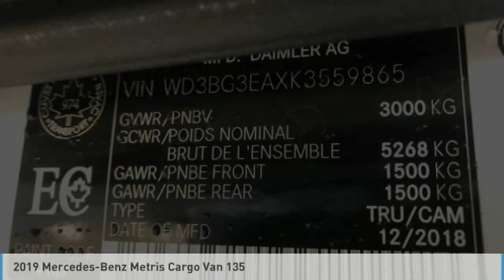2019 Mercedes-Benz Metris Cargo Van 135 2019 Mercedes-Benz Metris Cargo Van 135 FOR SALE in Brampto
Stop in today for a test drive of this N 2019 Mercedes-Benz Metris Cargo Van 135

Mercedes-Benz Brampton
10 Coachworks Crescent

Don't miss this 2019 Mercedes-Benz. Make a great choice today with this must-have cargovan. Learn more about this cargovan by contacting the dealership today and own it today.